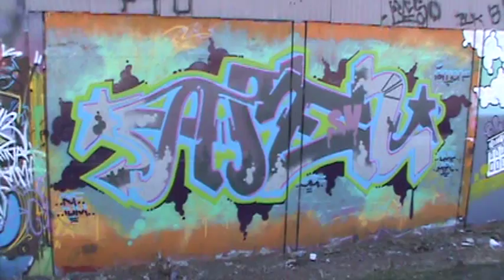AMENISM...SV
Renegades Of Funk
Snappin Suckas Necks
Simple But Freshhhh
Overseen by AGREE-ROC-SKI...